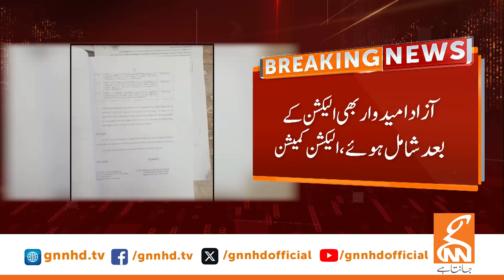Breaking News From Supreme Court | Reserved Seats Case Updates | GNN